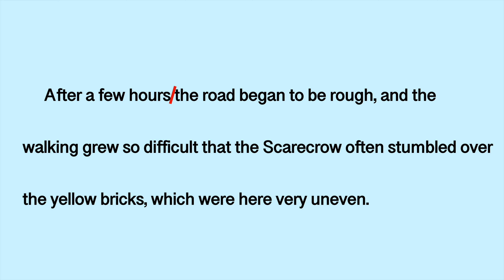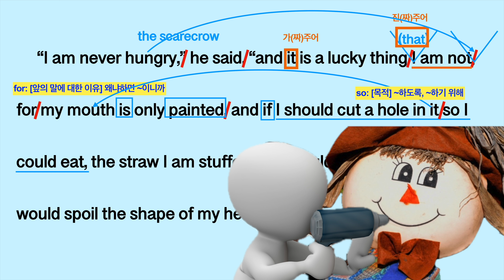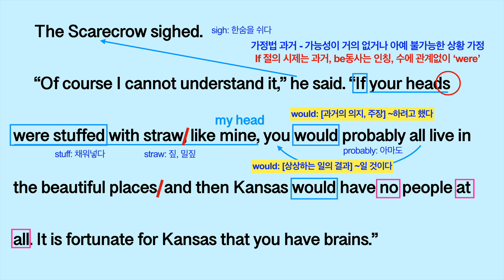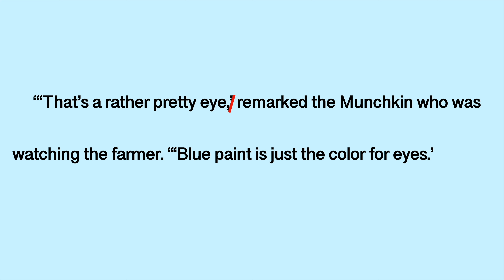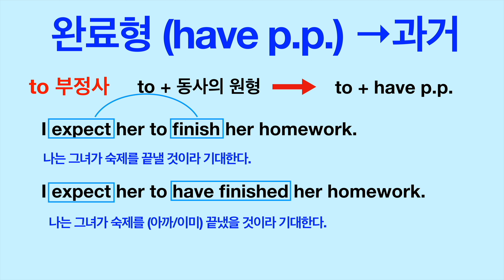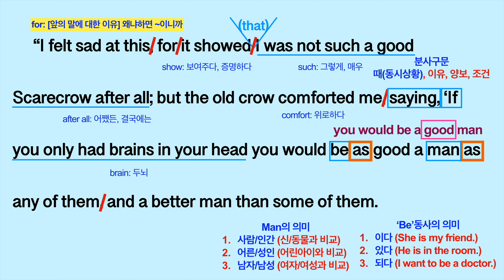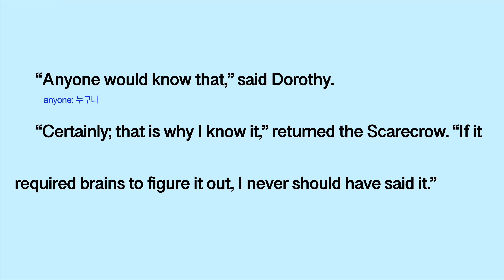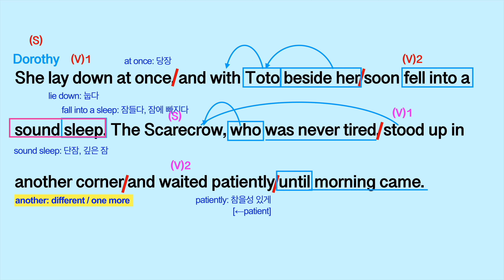영어소설 영문독해] 오즈의 마법사 몰아보기 Chapter 4